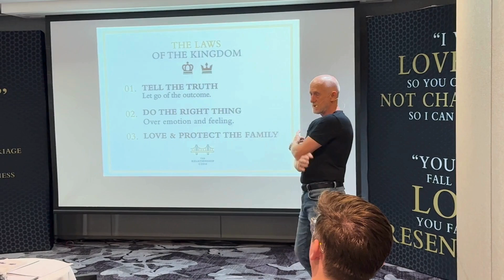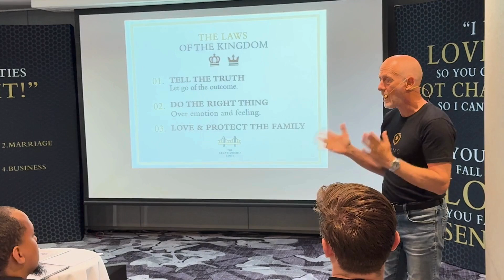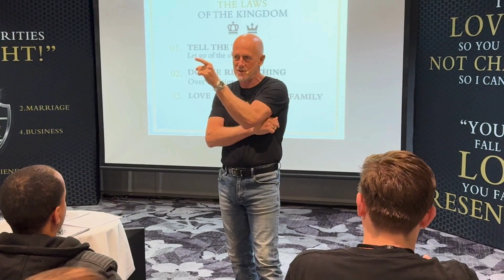How Perspective Shapes our Decisions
Join our private Facebook group to learn more about deeper and more empowering communication for couples.

We also have a sensational FREE 0nline course to improve your Relationship via our web site.

Also check out our Relationship Warrior Code Podcast for great strategy and advice.

If you would like to gain clarity about what is happening for you in your marriage and how to improve it, book a Free Discovery Call.

Brett and Marie Jones
Relationship Code